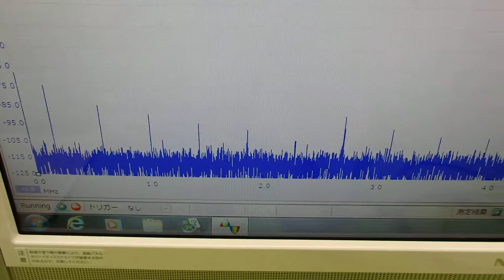超音波システム技術 ultrasonic-labo （超音波プローブの発振制御）